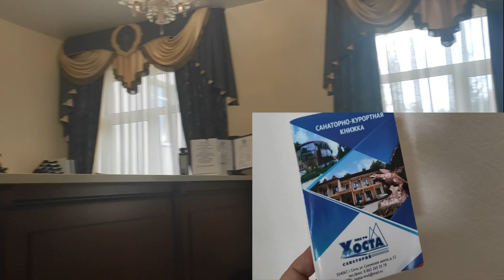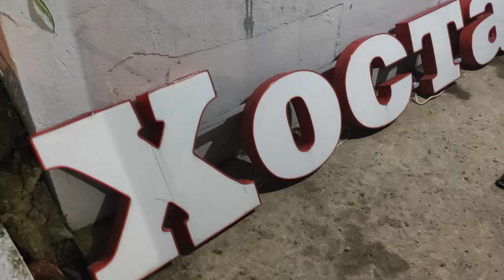Изменения в САНАТОРИИ МВД ХОСТА. ЗАБУДЬТЕ, УЖЕ НЕТ, ОБЪЕДИНЕН С ПРОГРЕССОМ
Санаторий МВД "ХОСТА " вернее сейчас можно уже назвать Санаторий "ПРОГРЕСС" так как в день нашего приезда вывеска поменялась в одночасье, и оказалась уже лежавшей возле КПП. Какие изменения произошли в этом санатории,и кто собирается приехать на оздоровление, смотрите все мои ролики,постараюсь рассказать,что нового и с чем можете столкнуться при размещении.